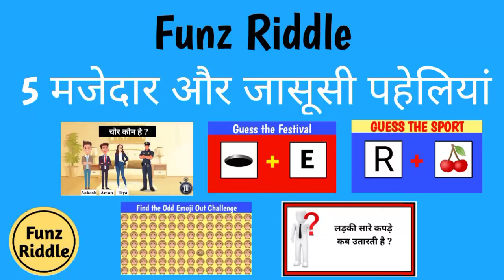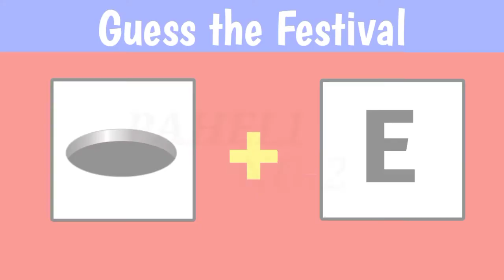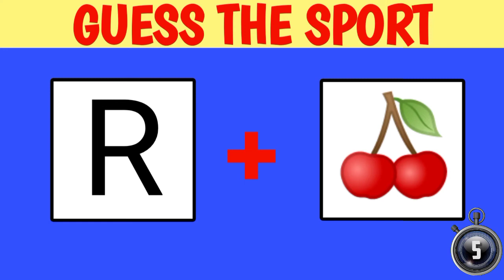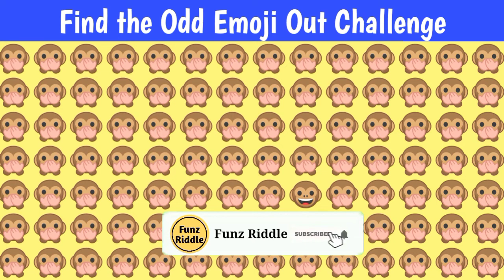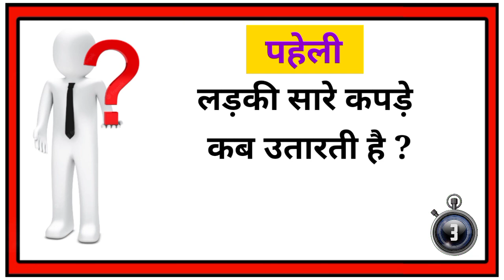खेल का नाम बताइये | Guess the sports from Emoji Challenge | Majedar paheliyan hindi | Dimagi paheli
0:14 - Chor kaun hai
1:42 - Guess the Festival Name
2:22 - Guess the Sports
3:06 - Find the Odd Emoji Out Challenge
3:58 - Ladki Saare Kapde Kab Utarati hai